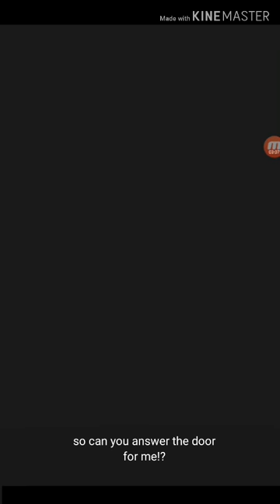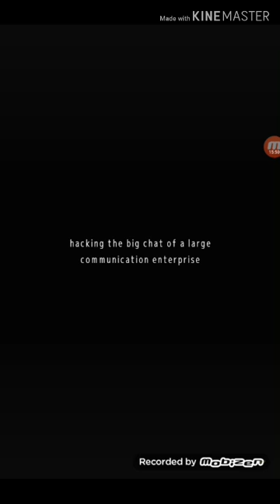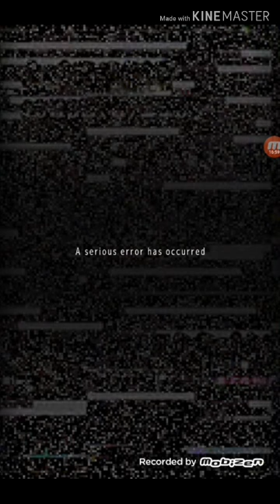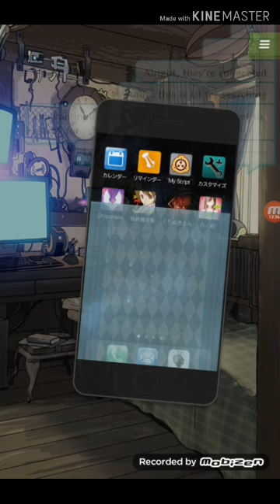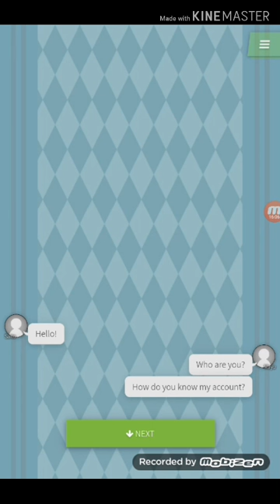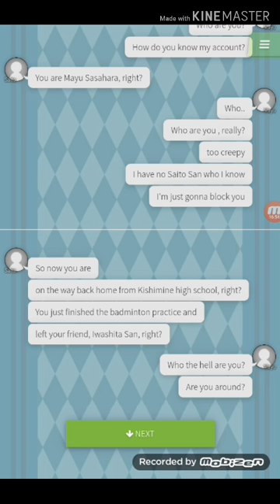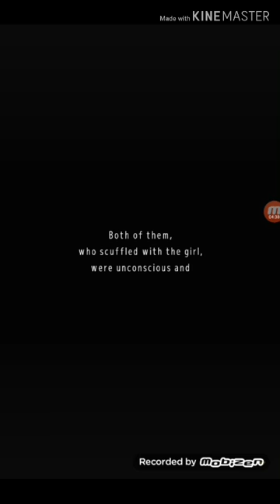I.B future Decided by the unsociable me Chapter 1 - Encounter 100%! (no commentary)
This is our first video and we are thinking   of completing this series. We love all games created by this developer.

This story is about a unsociable young man named Kazuto who creates an AI and them goes on an adventure to teach IB(The AI) about humans behavior with a young woman named Rin.

To us it looks like a parents and their child went on camping trip for bonding kind of a story. To be truthful we don't think you can call Rin parent though. 😅😅😅

We used Kine Master Video editor to edit the video and Mobizen to record.